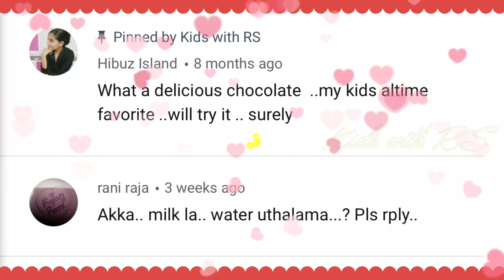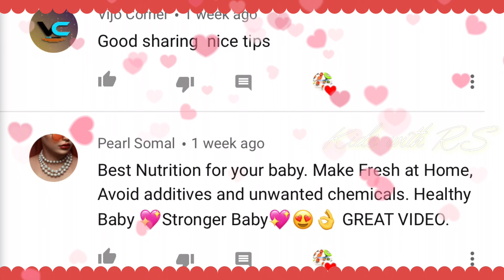Our channel got monetized|YouTube Journey